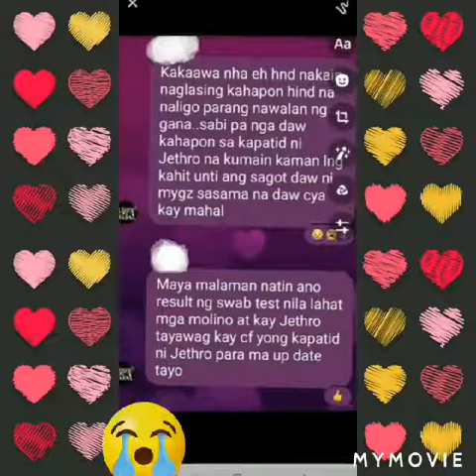Labis Nasaktan Si bro @mygz molino Ng Mawala Si ate @mahal as buhay nya 😢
Slmat Sa mga supporter ni ate mahal Hndi nmin ikaw makalimutan po ate Mahal 😢😢😢we love you so much 😢😢😢